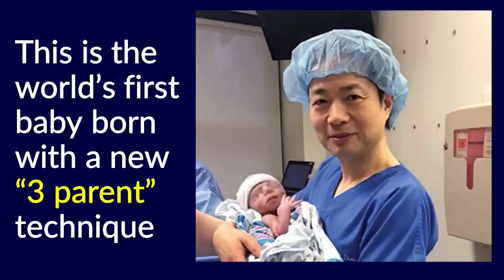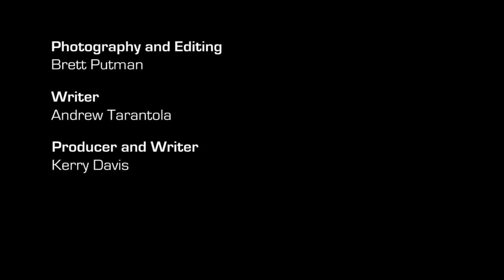ICYMI: All aboard the world’s largest boat elevator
Today on In Case You Missed It: The Three Gorges Dam in China is home to the largest ship elevator, hauling up to 3000 tons of cargo from one low level of water to the higher stream at the top. Meanwhile Georgia Tech engineers believe their new fabric, which can harvest energy from both movement and the sun, will revolutionize how we keep devices charged.
The three baby parent video is here, and the crystallizing salts are here. As always, please share any interesting tech or science videos you find by using the ICYMI hashtag on Twitter for @mskerryd.